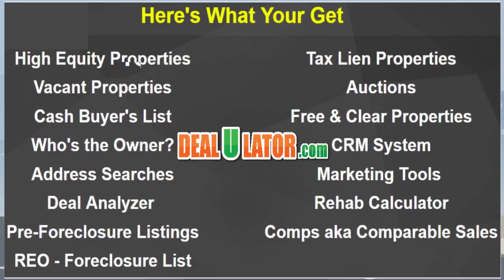5 Must Do's to Start Wholesaling Houses With No Cash or Credit | Flipping Houses for Beginners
| Tap this to build cash buyers list anywhere in 60 seconds

Need the Closing Detail Sheet I send to title companies and closing attorneys to explain how I get paid

Get Your Questions Answered every Thursday on my LIVE Flippinars
to Build List for Cash Buyers, Motivated Sellers, Vacant Properties, Tax Liens, Pre-Foreclosures and more.

to the same postcards I use to crush the competition and do more deals

to get a FREE Copy of the 1 page contract I've used since 2003

to get a FREE Copy of my Closing Detail Sheet

5 Must Do's to Start Wholesaling Houses With No Cash or Credit | Flipping Houses for Beginners

to download a free copy of my 1 page contract I’ve used since to 2003.

TicTok @askflipman